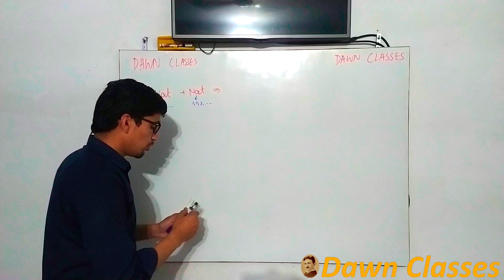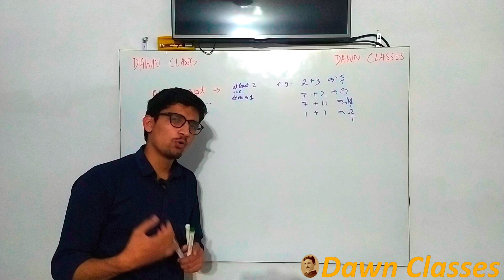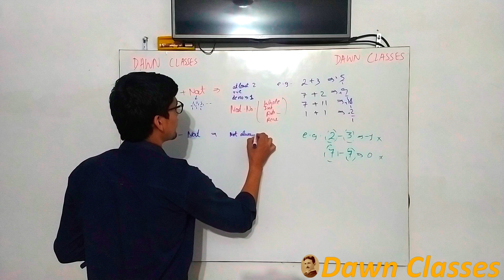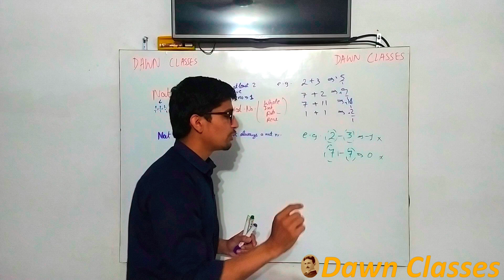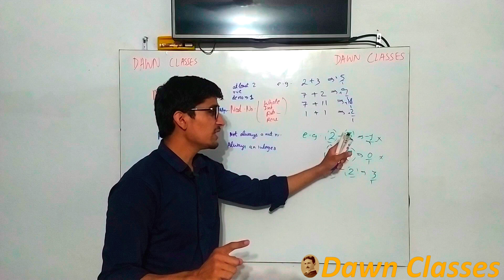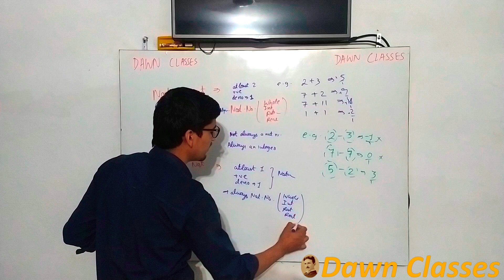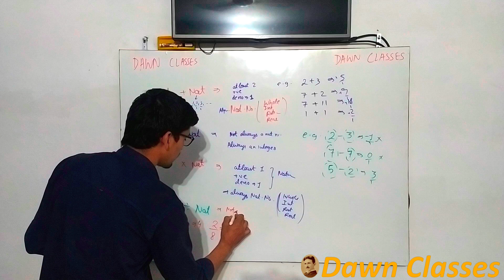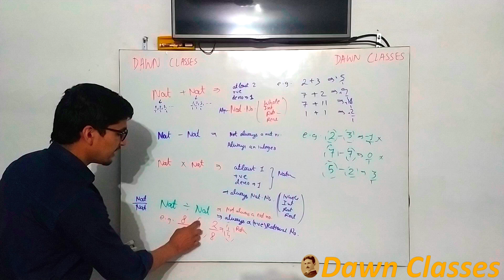Sum of two Natural Numbers - Sum, difference, product, division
In this lecture we'll see what is the nature of the number obtained when Natural Numbers are added, subtracted, multiplied, and divided.

Sum of two Natural Numbers
Difference of two Natural Numbers
Product of two Natural Numbers
Division of two Natural Numbers